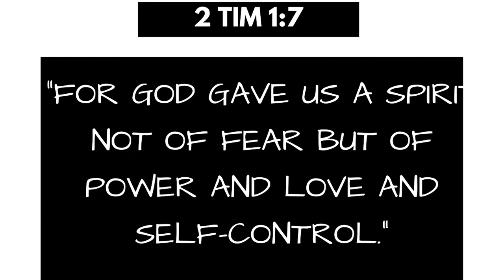HOT PEPPER Spin The Bottle Challenge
We are back at it again with a painful challenge where we spin the bottle and eat a pepper. This may also be considered the laughing challenge, since there are so many spit takes with milk! See you next Saturday fam with another video :) -D/2
Bible Dos:
2 Timothy 1:7 "For the Spirit God gave us does not make us timid, but gives us power, love and self-discipline."
Follow us on: